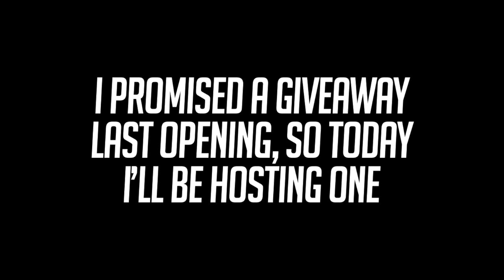Krunker Season 3 Legendary Skin Giveaways!!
I tried to pick Unistorm but I had to giveaway it on another server
got another relic today btw

[Song Used]
Sorry, I Like You - Burberry